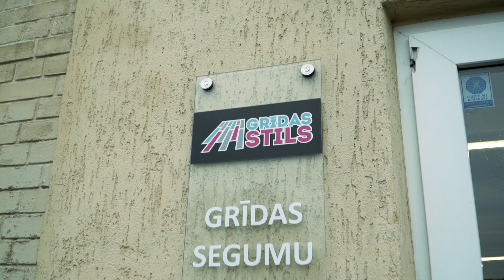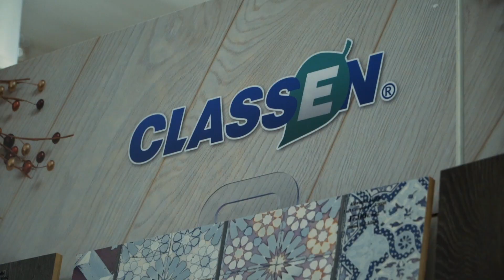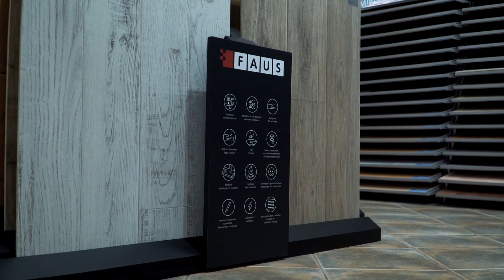Grīdas segums tieši tavai gaumei!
Parkets, lamināts, vinila grīdas segumi – visi šie grīdas segumi var būt gan eleganti un skaisti, gan viegli kopjami, gan arī ilgi kalpot.
Lai kāda būtu tava gaume un tava mājokļa vajadzības, grīdu salona "Grīdas Stils" konsultanti varēs ieteikt pašu piemērotāko grīdas segumu, aksesuārus un kopšanas līdzekļus tieši tev.
ej.uz/gridasstils